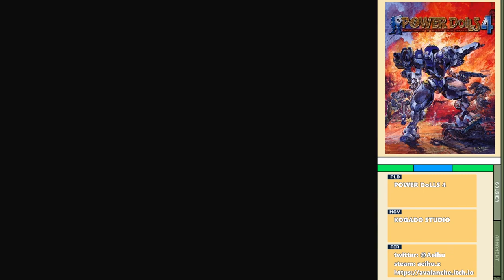[某A]POWER DoLLS 4 - 13 The Will